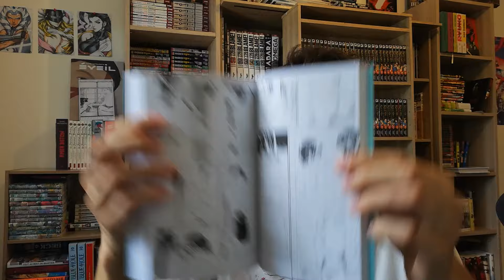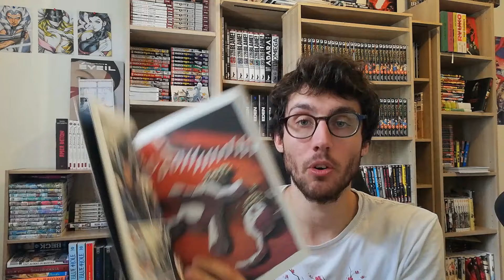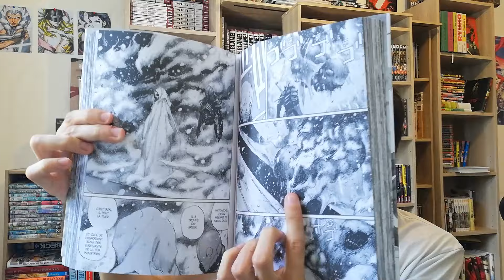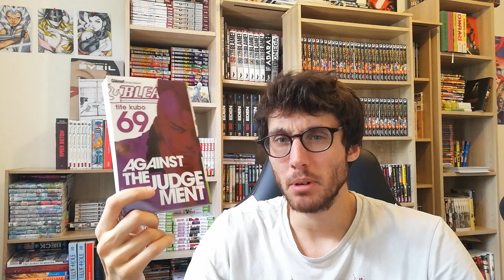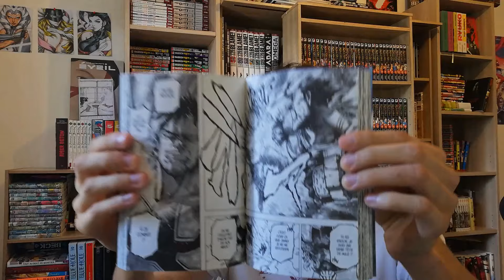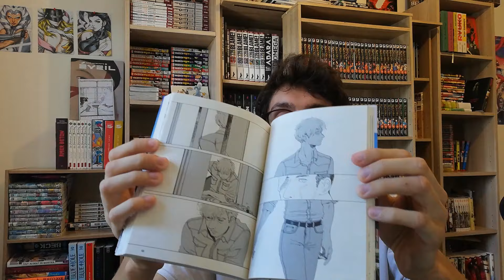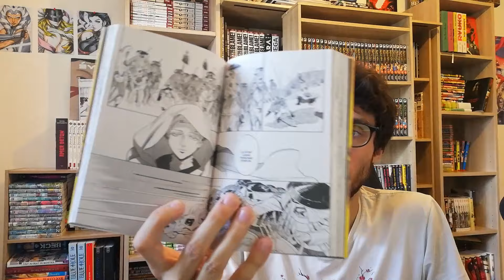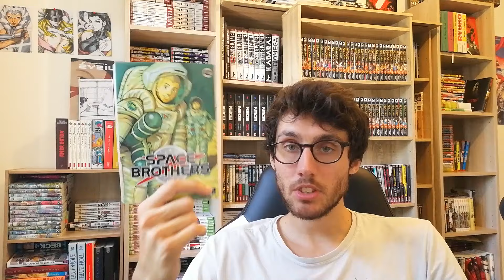La mangathèque explose - ACHATS MANGAS (Août 2023)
Lis la description manant !

Pour les intéressés, 10 euros de réduction dès 20 euros d'achats sur Rakuten avec ce code (pour tout nouveau compte Club R) : 127JAF70H

📑 Chapitrage 📑
Intro 00:00
Vous m'avez offert 00:30
Atelier akatombo 01:36
Akata 02:40
Casterman 03:24
Crunchyroll 05:30
Glénat 06:09
Delcourt Tonkam 10:05
Ki-oon 12:23
Kurokawa 13:10
Kana 16:35
Annonce 17:45
Le lézard noir 18:50
Naban 20:50
Panini mangas 23:30
Pika édition 25:00
Si vous lisez jusqu'ici mettez un lapin en commentaire ! Peace